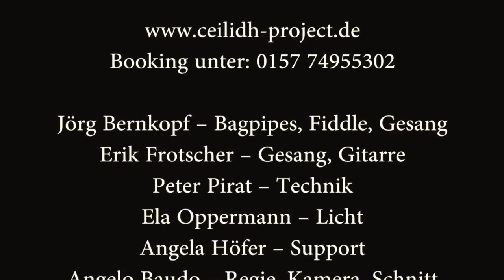Ceilidh Project Promo-Video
Compilation unseres aktuellen Bühnenprogramms: Ceilidh Project, das ist Live-Stimmung mit Songs zum Mitsingen und Tunes zum Tanzen und Träumen. Als Duo oder komplette Show mit Drums&Pipes bespielen wir kleine Clubs und große Bühnen – wir spielen auch für Dich!